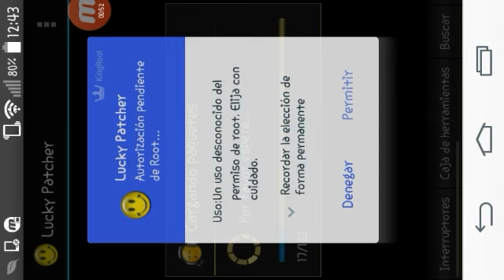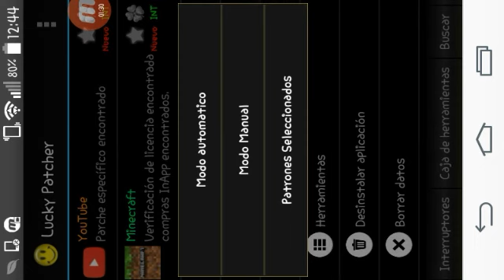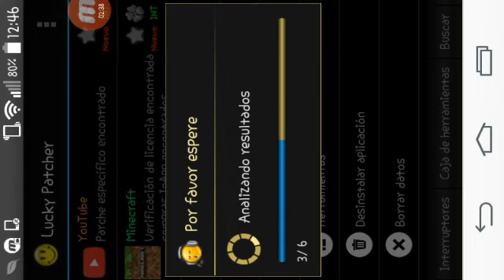Como quitar al verificacion de licencias del Minecraft 1.2 beta "Super facil"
Como quitar la verificacion de licencias del Minecraft 1.2 beta Super facil con solo una aplicacion que es Lucky Parchet ?es necesario ser root? Si tienen android 5.0 en adelante no es necesario ser root pero si tienen una version de android inferior a 5.0 si es necesario ser root pero no se preocupen yo ise un videos de como ser usuarios root espero que les aya servido de mucho

Chauchis😘😘😘